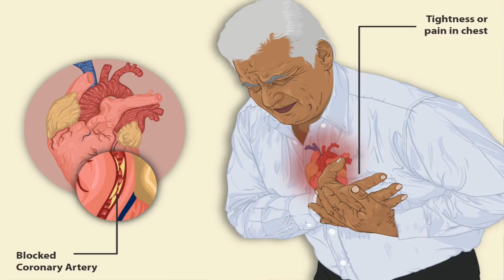பிராய்லர் கோழிகளை உண்பதன் தீதுகள் !! | [கசப்பான உண்மைகள்] | 2020 | Harmful effects of Broilers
Are you driven nuts by the smell of chicken foods?? The cheap and softy broiler chicken would taste much but at the same time it kills you cell by cell eventually. Watch the video to learn about the adverse effects of consuming broilers . இறைச்சி விரும்பிகளா நீங்கள் ?? அப்படியென்றால் இந்த காணொளி உங்களுக்கு ஒரு கசப்பான உணர்வை தரும் . பிராய்லர் கோழிகள் அந்த உணர்வை விட மிகவும் மோசமான உடலை மெதுவாக கொலை செய்யும் அளவுக்கு கொடூரமான உணவு என்றால் நம்புவீர்களா?? நம்பிக்கை இல்லாவிட்டால் காணொளியை காணுங்கள் !